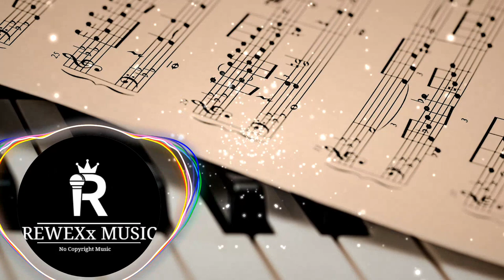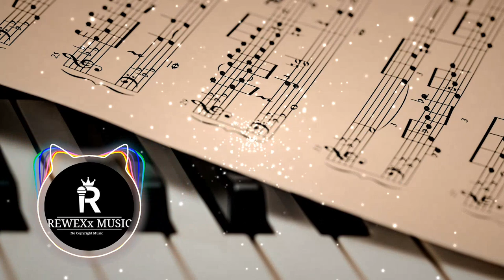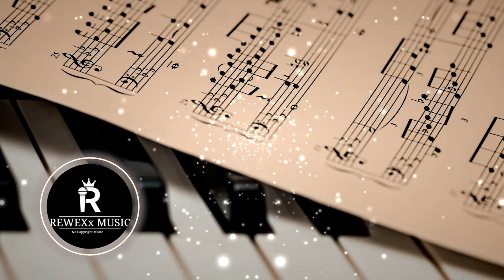Swells - Underbelly & Ty Mayer {Free Copyright Music}🎹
Musica sin derecho de autor, no tiene copyright.
Musica senza copyright.
Musik ohne copyright.

Imágenes hechas con y por creadores